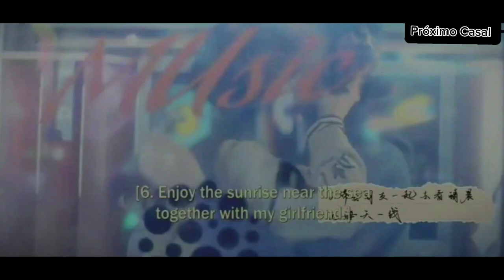Luo Na & Duan Yu Cheng / Falling Into You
Cdrama: falling into you
Intro: Kaio Same Love

falling into you,
falling into your smile,
falling into you kiss,
falling into you chinese drama,
falling into your smile ep 1 eng sub,
falling into you ep 1 eng sub,
ull movie